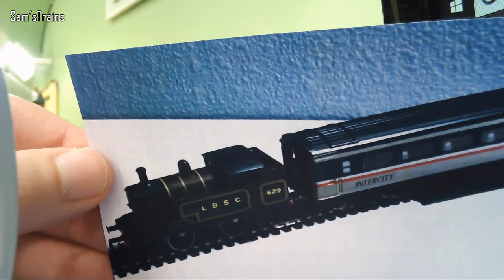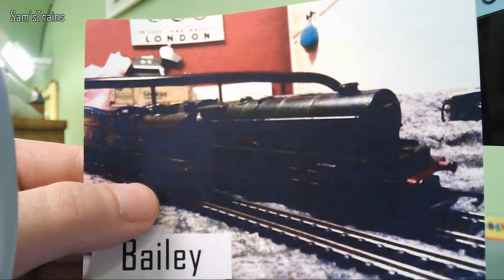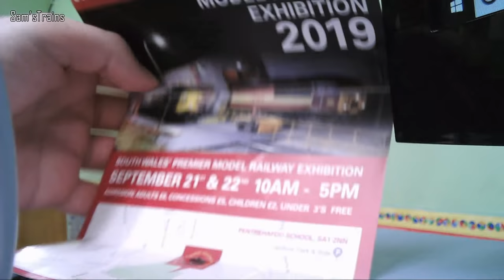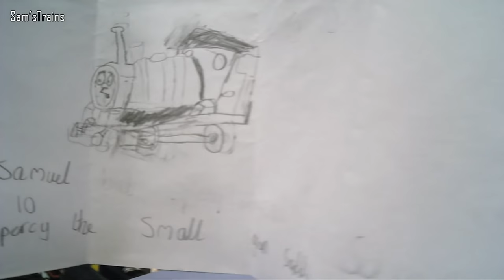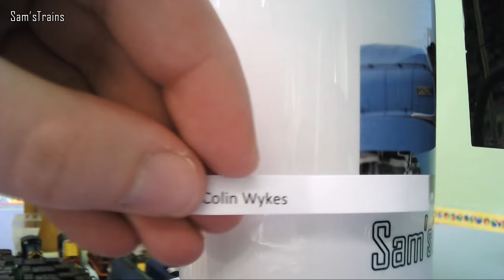Sam'sTrains Live S5 EP5 - Series Finale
Competition Rules:
- Maximum of 6 entries per person, entries can be made as follows:
B. Enter free by emailing me a photo or drawing for the wall of fame, include the word ‘Competition’ in the email. (Max 1 entry per series)
- Only one photo on the wall of fame per person. If you already have a photo on the wall and would still like to enter, send me a new photo/drawing and you’ll be entered. (Additional photos may not be shown on stream if I receive many)
- Email entries will need to be made before Sunday 7th April. Any further entries will not be counted.
- Ensure that you watch the final stream of the series (April 7th), if you win, you’ll need to respond within 48 hours. The winner will need to provide me with their address for delivery, please do not enter if you are unable to do this.